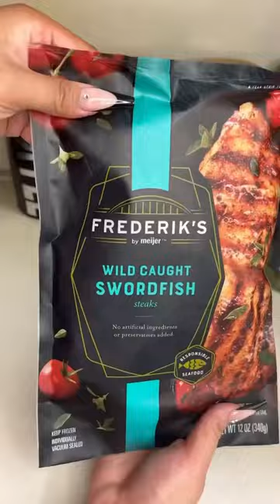Swordfish is my Favorite fish ❤️🤟🏽‼️ — get you sum 🫶🏽